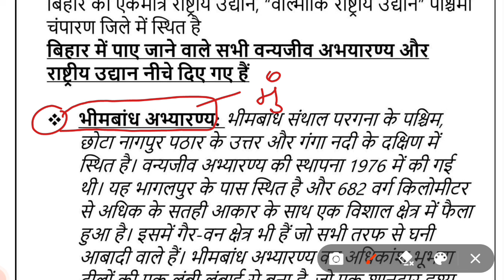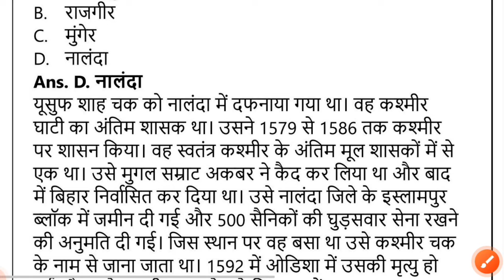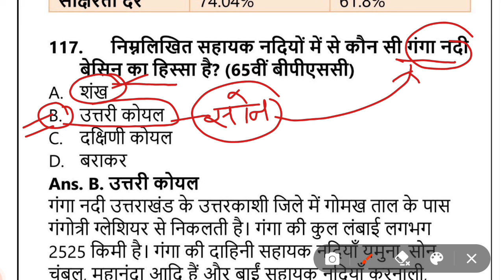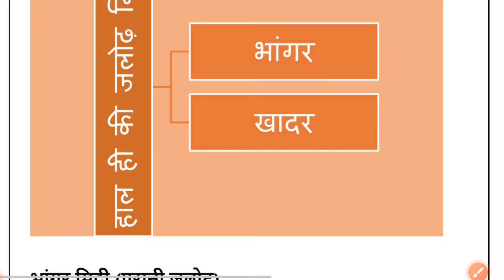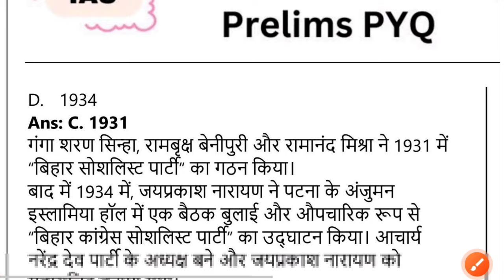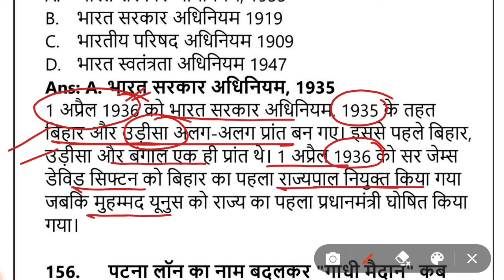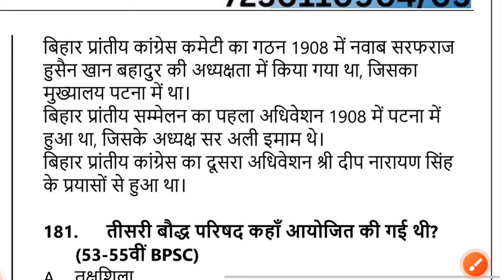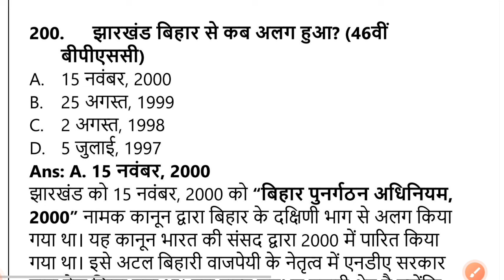Bihar Special GK GS | Part-3 | BPSC Bihar Special PYQ | Bihar GK by Exam Warrior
Hello Everyone,In Today's Video of exam warrior,We will Cover Complete BPSC Bihar Special Previous Year Questions by exam warrior

Bihar special gk for bpsc part -3
Bihar special for bpsc teacher
Bihari special gk
Bpsc tre 4.0 Bihar special class
70th bpsc gk gs class
70th Bpsc Bihar Special gk
70th BPSC Bihar Special MCQ
Bihar Special Previous year question
Bihar Special PYQ
Bihar special history mcq
Bihar special geography mcq
Bihar special polity mcq